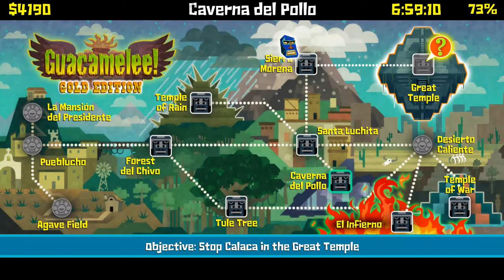Let's Play Guacamelee - Episode 32: Breaking promises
We beat the crap out of Jaguar Javier, gain a heart piece, a stamina piece, and beat two more challenges in El Infierno. Taking way too long on the latter, too.